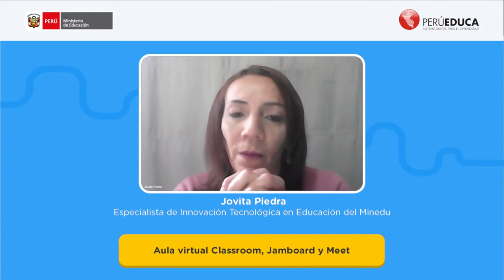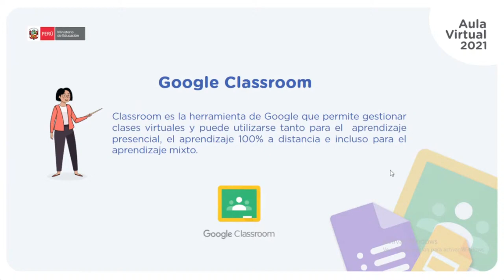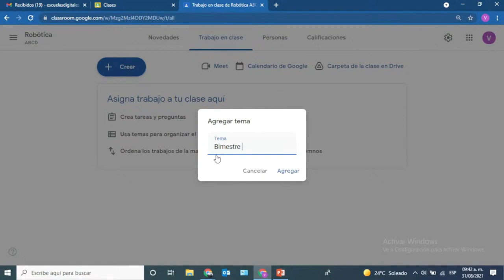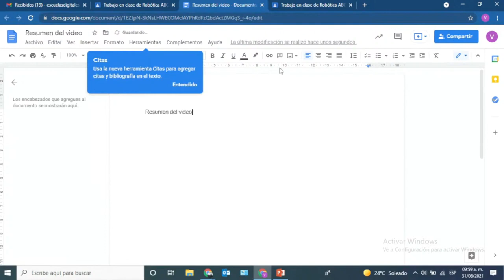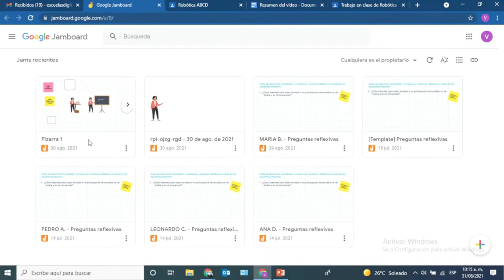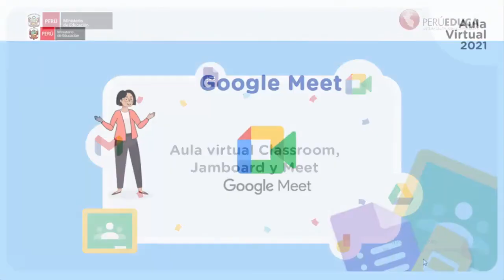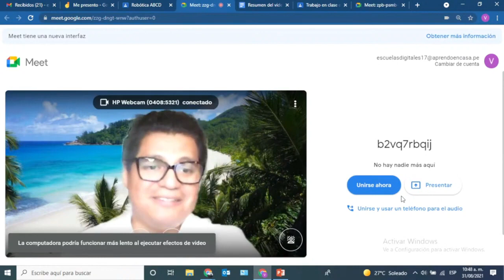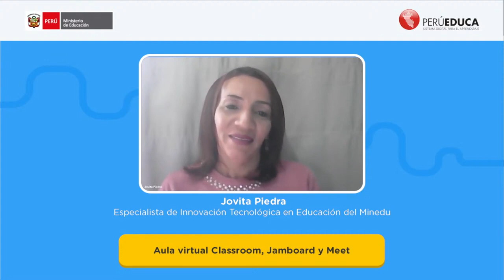✅IV WEBINAR AULA VIRTUAL GOOGLE CLASSROOM, JAMBOARD Y GOOGLE MEET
✅𝐀𝐏𝐎𝐘𝐀𝐍𝐎𝐒 𝐂𝐎𝐍 𝐓𝐔𝐒 𝐃𝐎𝐍𝐀𝐓𝐈𝐕𝐎𝐒: 𝐂𝐓𝐀 𝐁𝐀𝐍𝐂𝐎 𝐃𝐄 𝐋𝐀 𝐍𝐀𝐂𝐈Ó𝐍: 𝟎𝟒-𝟎𝟓𝟓-𝟓𝟎𝟗𝟑𝟐𝟑